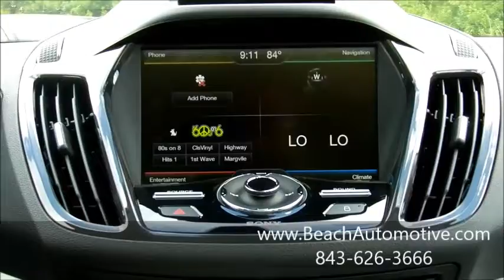Beach Automotive New 2013 Ford Escape For Sale F5463 Myrtle Beach